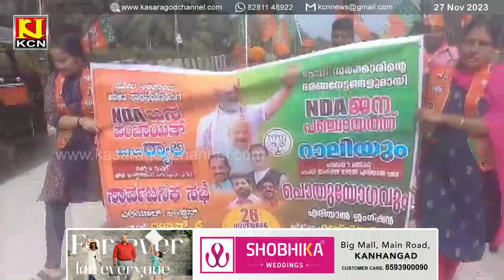എന്‍ ഡി എ മൊഗ്രാല്‍ പുത്തൂര്‍ പഞ്ചായത്ത് കമ്മിറ്റി ജന പഞ്ചായത്ത് സംഘടിപ്പിച്ചു.